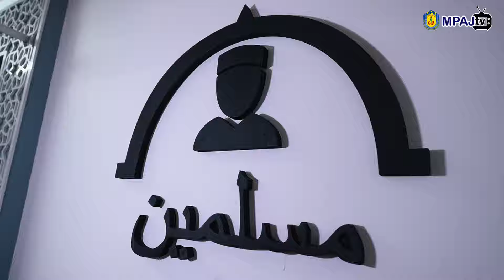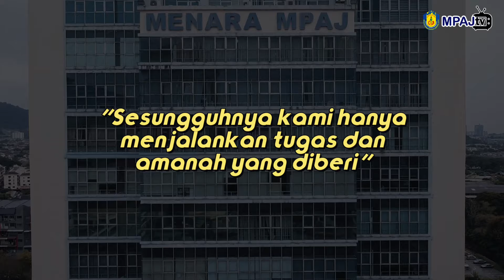BERKAT REZEKI @ MPAJ 🩵💛